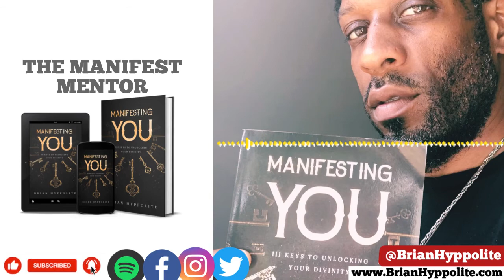How to stop leaving your power behind - Brian Hyppolite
How to stop leaving your power behind! In this video, the manifest mentor breaks down how our habits, intentions and mindset play pivotal roles in walking in our power to manifest the realities and legacies we desire!

Purchase BRIAN HYPPOLITE’S powerful book MANIFESTING YOU, other manifesting tools and join MANIFEST UNIVERSITY

TW/IG/FB @BrianHyppolite

Manifest Affirmations audio streaming EVERYWHERE!